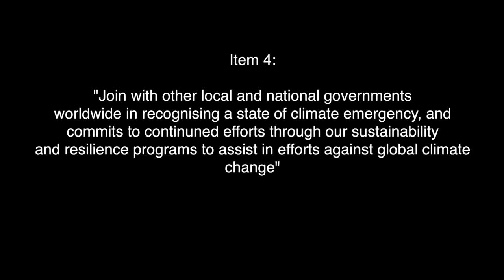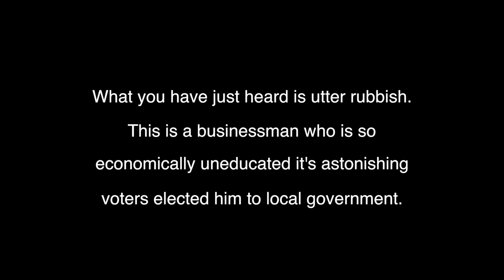Orange City Council - No. 5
This is a supplement to the video we have called, "Changing Climate".